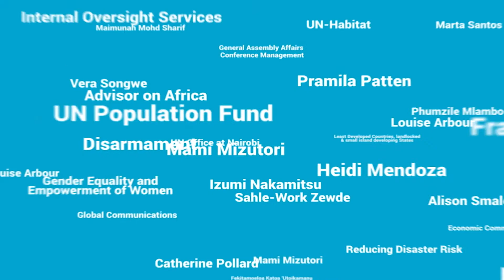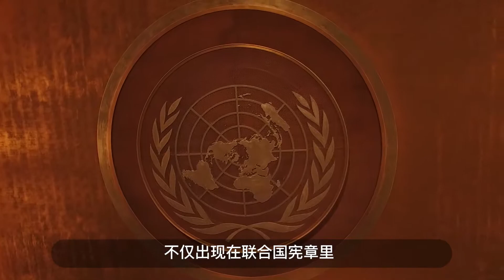联合国在高级管理团队中首次实现性别均等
1987年，玛格丽特·安斯蒂成为联合国第一位女性副秘书长。2018年，联合国在高级管理团队中首次实现了女性和男性人数均等。这也是秘书长古特雷斯在一年多以前上任时的承诺。